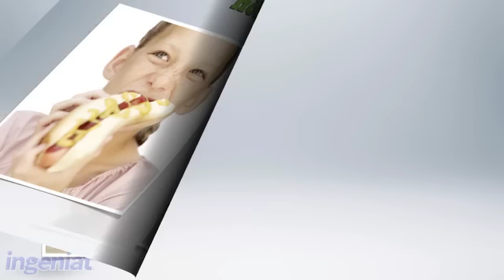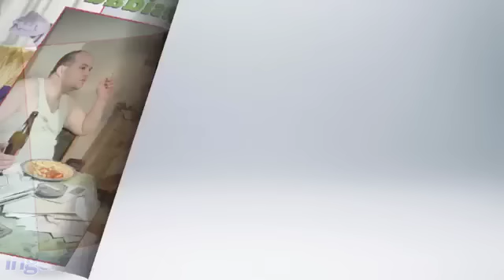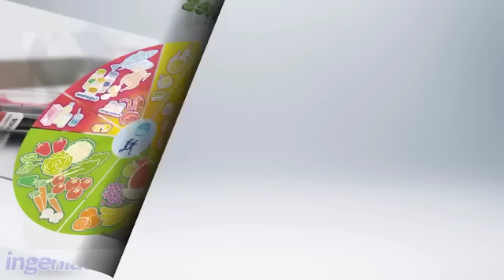SEC 1ERO C1 B2 1.4 Prevención de Enfermedades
Causas de las principales enfermedades relacionadas con la alimentación. Así como la forma de prevenirlas.